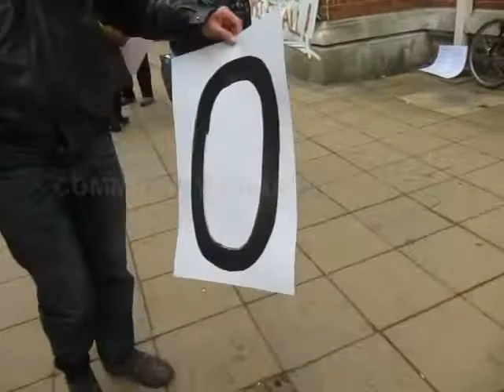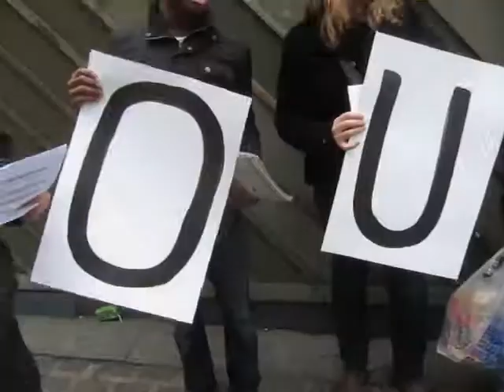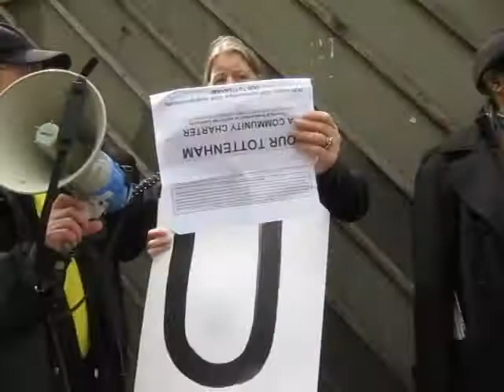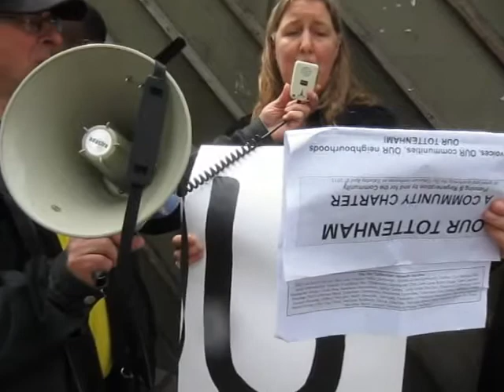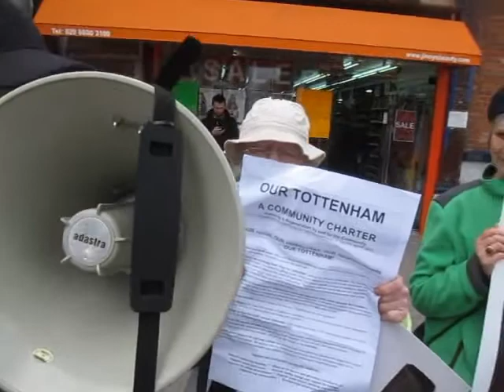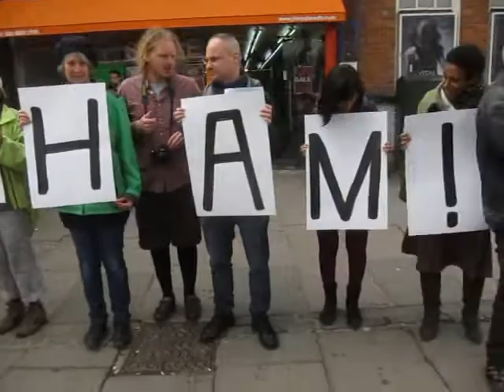Our Tottenham - Community Charter Launch - May 2013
OUR TOTTENHAM -- A COMMUNITY CHARTER
Planning & Regeneration by and for the Community
As agreed and launched by the Our Tottenham conference on Saturday April 6th 2013

OUR voices, OUR communities, OUR neighbourhoods, OUR TOTTENHAM!

Tottenham is a great place with a rich social and architectural history, made up of vibrant, diverse and talented communities. We want to ensure this continues!

The Council are promoting their 'Plan for Tottenham', backed by property developers, big business, and the Mayor of London. The Council is gifting public money and assets to the profit-driven developers, and have so far largely refused to listen to the views of residents. The plans include a range of measures, some of which will seriously impact on our lives and our communities. The plans promote corporate-led and large scale urban development; increased rents and unaffordable housing; and the loss of some independent local shops, homes, community facilities and small businesses.

Coupled with the Government's planning policies and attacks on vital public services and people's welfare, the major effect of all this will be to over-develop Tottenham, to threaten its positive community-scale character in many areas, to promote profiteering at the community's expense, and the forced displacement of thousands of local people who can no longer find or keep any affordable place to live.

This is unacceptable. It doesn't have to be like this. Together we are very powerful.

We pay tribute to all those thousands of Tottenham residents and community groups who have campaigned and worked so hard to improve their local areas and facilities.

We pledge to fight for OUR common interests, OUR neighbourhoods, OUR community facilities and for the needs of OUR communities throughout Tottenham.

We call on the people of Tottenham to oppose all inappropriate planning and developments and campaign to defend facilities and proposals which are led by local residents, for our benefit, and which improve neighbourhoods for our communities -- not just for the benefit of big business.

We will show support for and help initiate new resident and community-led development plans that support the interests of local people. We support the Our Tottenham community planning and regeneration action network set up to spread co-operation and solidarity throughout Tottenham's neighbourhoods.

Together with local people we will take action to.

Defend community facilities   *   Stand up for decent and affordable housing for all
Support small businesses   *   Promote quality design and respect for heritage
Improve the street environment   *   Support youth voices, services and facilities
Empower our communities   *   Develop local community plans

The Our Tottenham Charter was drafted by a series of open meetings of Tottenham community groups from January to April 2013.

The Charter's Action Points were developed, discussed, amended and adopted, along with the Charter as a whole, by the Our Tottenham open conference on 6th April 2013, attended by 110 people from over 30 local community organisations. They were collectively formulated by those attending workshops at the conference, and those that have been adopted are the ones ratified by the conference as a whole (through an overwhelming show of hands in support).

It is intended that the Charter -- especially its Action Points -- is able to be further reviewed and developed in the future, as needed. This may be done at a recall conference or via some other appropriate inclusive process.